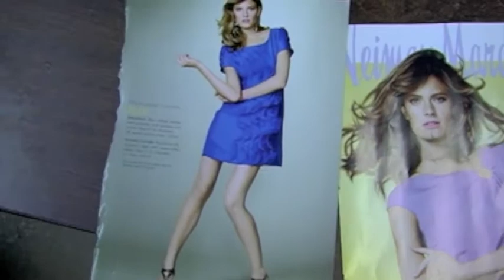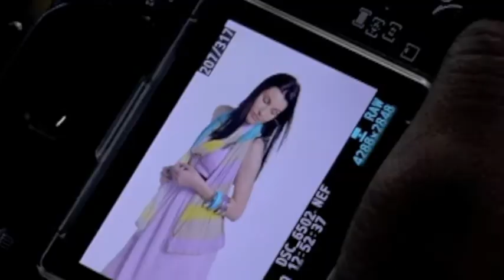Fashion Photographer Ajani Truth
Interview with Photographer Ajani Truth